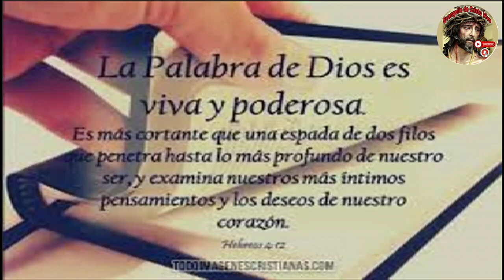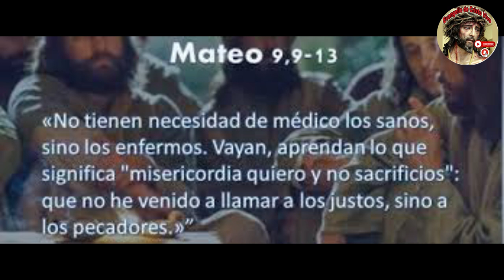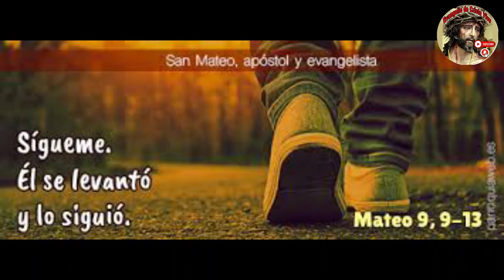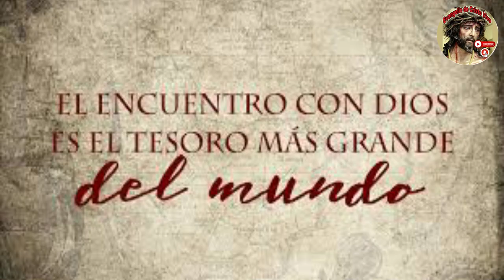Evangelio De hoy Viernes 05 De Julio Del #2024 Rev.